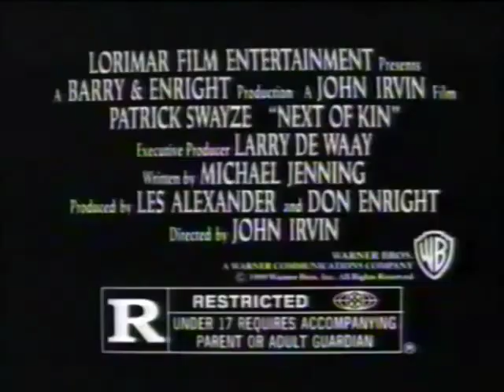Next of Kin (1989) - TV Spot 1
Theatrical Release: October 20, 1989 (USA)

Starring: Patrick Swayze, Adam Baldwin, Helen Hunt, Bill Paxton, Liam Neeson

Director: John Irvin

A Chicago cop (Patrick Swayze) vows to find his brother's killer, with the help of a surviving brother (Liam Neeson).